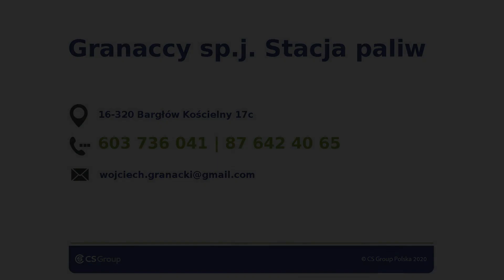Bar przy stacji paliw Bargłów Kościelny Granaccy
W Bargłowie Kościelnym znajduje się stacja paliw Granaccy. Oferuje usługi wielobranżowe - do dyspozycji klientów jest stacja benzynowa, motel, restauracja i warsztat samochodowy.

Na stacji można zatankować benzynę, gaz LPG, a także można kupić olej napędowy oraz butle gazowe.  Przy motelu znajduje się sala bankietowa oraz restauracja. W warsztacie wykonywane są naprawy w pełnym zakresie oraz prace wulkanizacyjne.